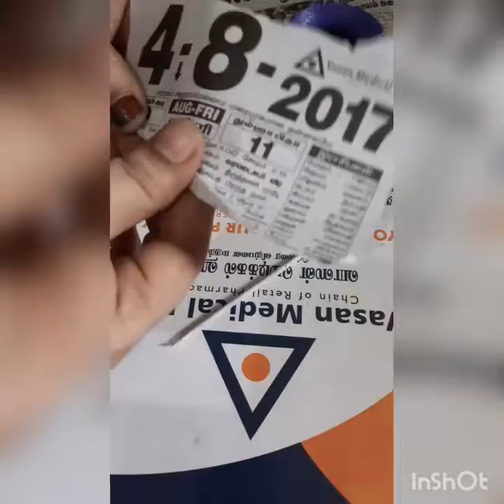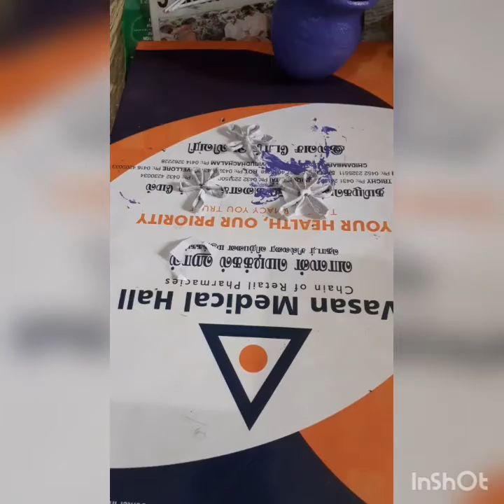pot painting using calendar sheets